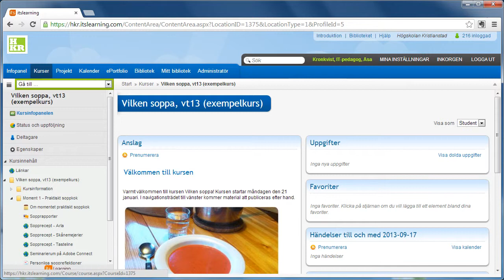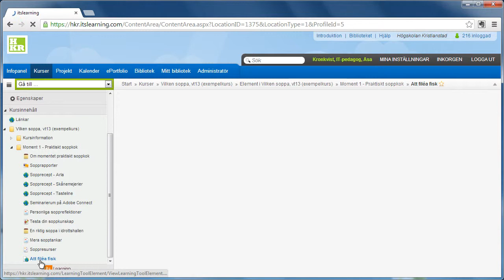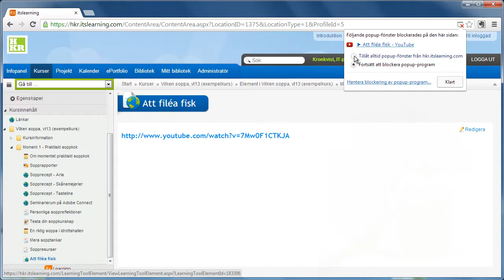itslearning - popupblockerare i chrome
De flesta webbläsare har någon form av popupblockerare. Vanligtvis är det inget problem på itslearning, men i Chrome kan det vara lite lurigt om du ska titta på en film. Effekten upplevs som att filmljudet börjar först, och om du sedan öppnar filmen får du dubbelt ljud.

Det är väldigt lätt att lösa genom att tillåta blockupfönster från itslearning.